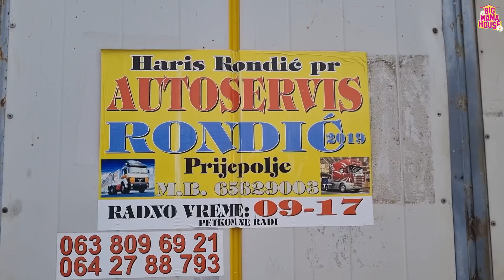UPALI SMO U HAOTICNO NEVRIJEME, A ON NAS SPASIO